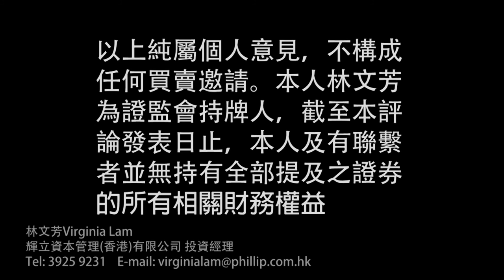股票中廣核美亞（1811）回顧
林文芳 Virginia Lam - 投資經理
輝立資本管理(香港)有限公司